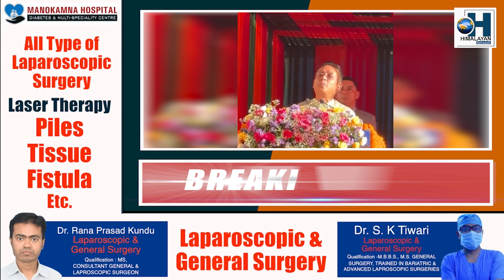ONE RANK ONE PENSION-को SCHEME लागु गर्ने -PREM SINGH TAMANG